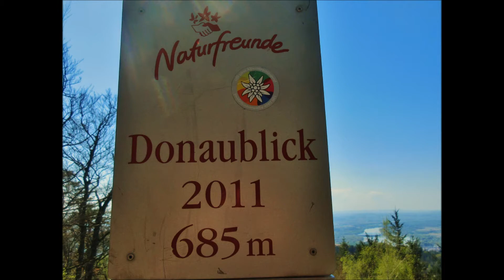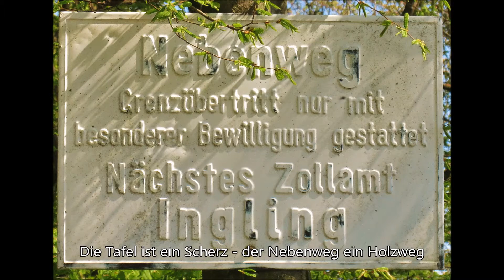Osterwanderung auf'n Koglerauer Spitz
Der  Koglerauer Spitz, ist ein 685 m ü. A. hoher Berg im Mühlviertel in Oberösterreich. Er liegt an der Gemeindegrenze zwischen Puchenau und Gramastetten. Er ist ein Ausflugsberg nahe der Landeshauptstadt Linz. Auf seinem Gipfel befindet sich ein Gipfelkreuz.
Seit 2011 ist der Koglerauer Spitz  als "Donaublick" Teil vom "Donausteig" - einem Wanderweg welcher über 23 Etappen (450 km) von Passau nach Grein führt.